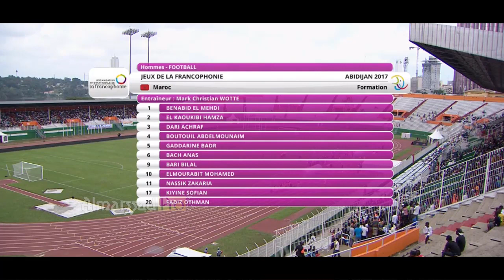Otman Fadiz vs RDC / Jeux de la Francophonie 2017 /28.07.2017 HD